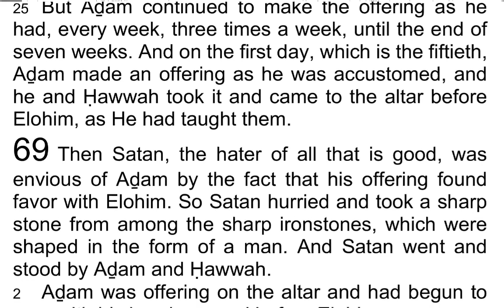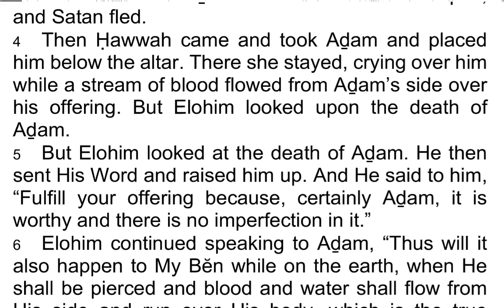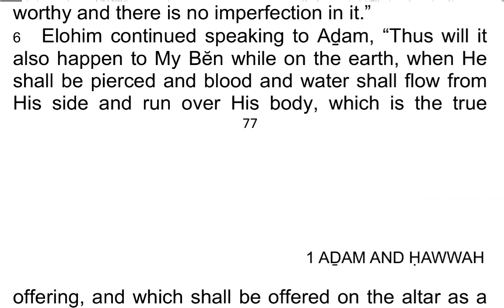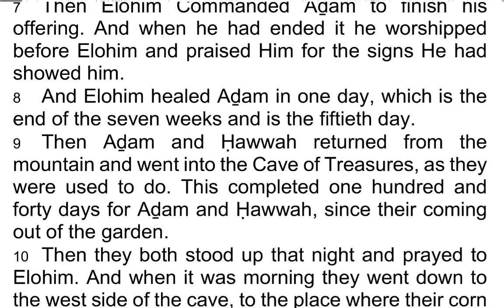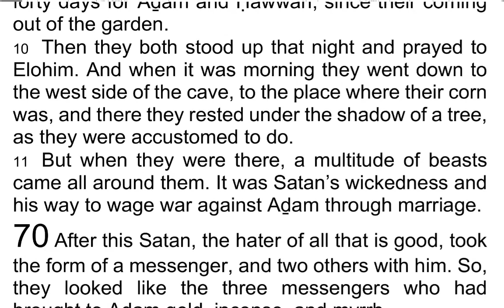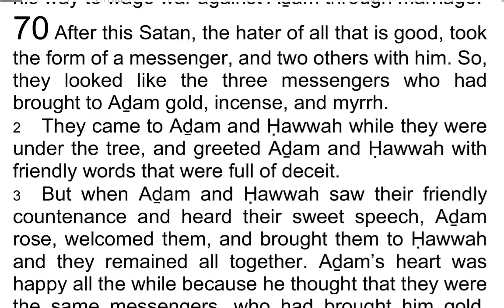The 1st Book of AḎAM & ḤAWWAH / Adam & Eve 69 - I Read My Scriptures! ❤️ 📖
Today's Reading:
1 Then Satan, the hater of all that is good, was envious of Aḏam by the fact that his offering found favor with Elohim. So Satan hurried and took a sharp stone from among the sharp ironstones, which were shaped in the form of a man. And Satan went and stood by Aḏam and Ḥawwah.

2 Aḏam was offering on the altar and had begun to pray with his hands spread before Elohim.

3 Then Satan hurried with the sharp ironstone he had and pierced Aḏam on the right side, and blood and water flowed. Then Aḏam fell on the altar like a corpse, and Satan fled.

4 Then Ḥawwah came and took Aḏam and placed him below the altar. There she stayed, crying over him while a stream of blood flowed from Aḏam’s side over his offering.

5 But Elohim looked at the death of Aḏam. He then sent His Word and raised him up. And He said to him, “Fulfill your offering because, certainly Aḏam, it is worthy and there is no imperfection in it.”

6 Elohim continued speaking to Aḏam, “Thus will it also happen to My Bĕn while on the earth, when He shall be pierced and blood and water shall flow from His side and run over His body, which is the true offering, and which shall be offered on the altar as a perfect offering.

7 Then Elohim Commanded Aḏam to finish his offering. And when he had ended it he worshipped before Elohim and praised Him for the signs He had showed him.

8 And Elohim healed Aḏam in one day, which is the end of the seven weeks and is the fiftieth day.

9 Then Aḏam and Ḥawwah returned from the mountain and went into the Cave of Treasures, as they were used to do. This completed one hundred and forty days for Aḏam and Ḥawwah, since their coming out of the garden.

10 Then they both stood up that night and prayed to Elohim. And when it was morning they went down to the west side of the cave, to the place where their corn was, and there they rested under the shadow of a tree, as they were accustomed to do.

11 But when they were there, a multitude of beasts came all around them. It was Satan’s wickedness and his way to wage war against Aḏam through marriage.